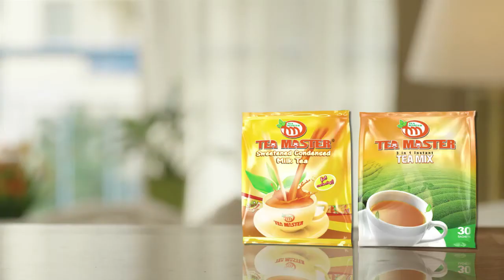Music Video ႐ိုက္ဖို႔ လမင္းခ စဥ္းစားေနတုန္းပဲ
IC ရဲ႕မ်ိဳးဆက္သစ္အဆိုေတာ္ လမင္းခဟာ သူ႔ရဲ႕ကူးကူ အယ္လ္ဘမ္ထဲက ကိုယ္ပိုင္အလွသီခ်င္းနဲ႔ ပရိသတ္ကိုအႀကိဳက္ေတြ႔ေစခဲ့ေပမယ့္ ျမန္မာမႈျပဳထားတဲ့သီခ်င္းျဖစ္ေနလို႔ Music Video ႐ိုက္ဖို႔ စဥ္းစားေနတုန္းပဲလို႔ ဆိုပါတယ္။